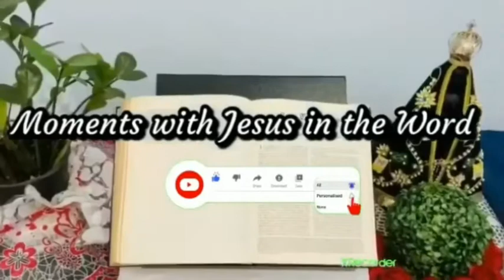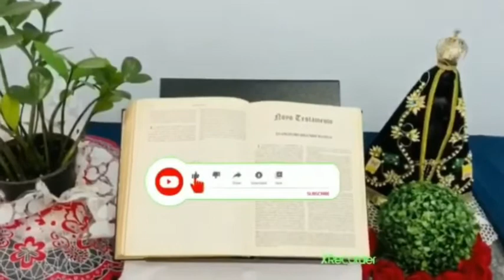Momentos com Jesus na Palavra, com Pe. Chinaka